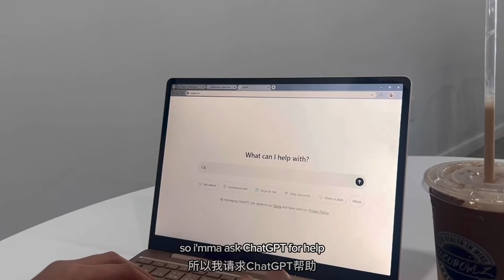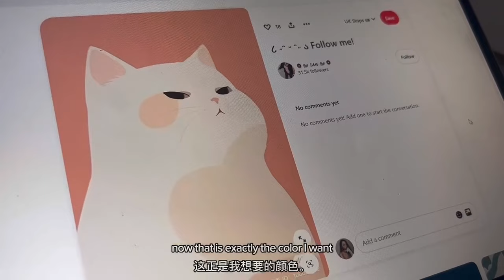my FIRST vlog🌻: Cozy Hobbies | Hiking, Writing, Painting & Cooking|Post Grad| 00後Lifestyle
Hiii Everyone ꒰ᐢ. .ᐢ꒱₊˚⊹
I’m excited to finally start vlogging! This vlog marks the beginning of my journey. I love making the little things in life count, and I’m taking this leap of faith! I hope you all enjoy it. I can’t wait to share more vlogs with you! Thank you for your support; it means a lot! Have a nice day, and take care!

🍄TIME STAMPS
  HIKE :)     0:59
 WRITE :)   2:56
  PAINT :)   6:07
  COOK :)   8:12

Do Advise  adjusting Quality Setting for best viewing 🥹Still collecting better equipmentzz

 • Painting Ideas: Lin on Pinterest
 • Writing Ideas: ChatGPT & Bing.com AI Images
🍄  Music/Editing:
       CAP CUT & CANVA